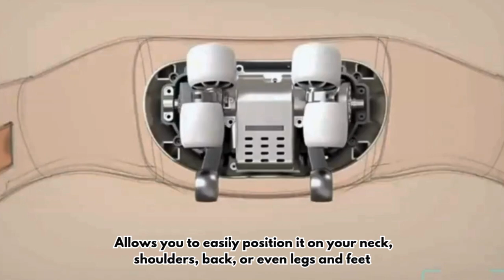Heating Back Neck Massager - Massage Pillow for Back, Neck, Shoulder, Foot, Leg and Foot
Experience Ultimate Relaxation Anytime, Anywhere!

Unwind like never before with our Heating Back Neck Massager , your ultimate solution to stress relief and relaxation.